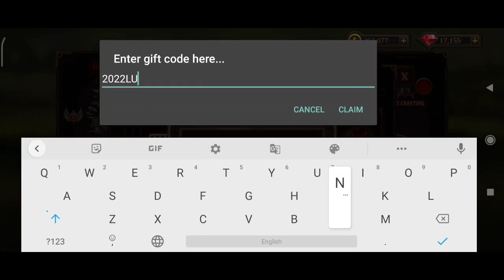How To Use New Lunar Giftcode Epic Heroes War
I Just Tell New Guys Right Use Of This New Lunar Giftcode Like A User Guide The Giftcode Is 2022LUNAR .

First When I Saw The Post I Thought Some Special Hero But That's Good For New Players Thanks Divmob.